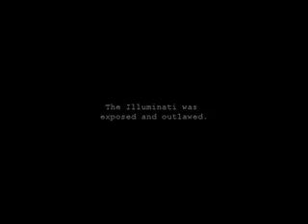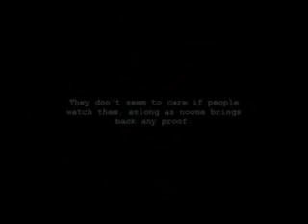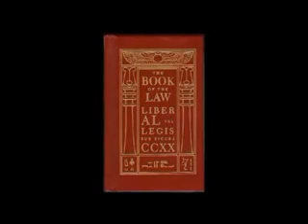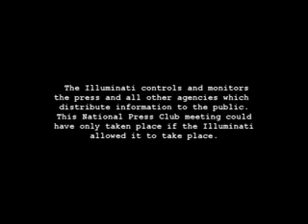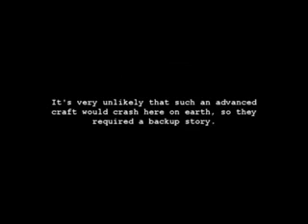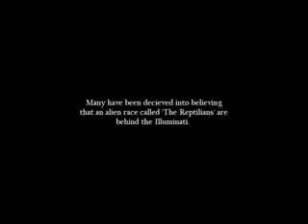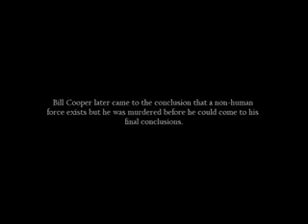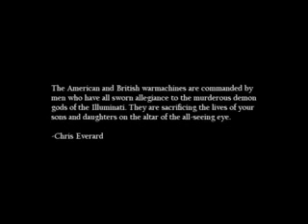The Real Story Behind Aliens, Ufos, Demons, Illuminati & Satanism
The individual is handicapped by coming face to face with a conspiracy so monstrous he cannot believe it exists. - J. Edgar Hoover

con·spir·a·cy [kuhn-spir-uh-see]
noun, plural con·spir·a·cies.
1. the act of conspiring.
2. an evil, unlawful, treacherous, or surreptitious plan formulated in secret by two or more persons; plot.
3. a combination of persons for a secret, unlawful, or evil purpose: He joined the conspiracy to overthrow the government.
4. Law. an agreement by two or more persons to commit a crime, fraud, or other wrongful act.
5. any concurrence in action; combination in bringing about a given result.

Synonyms
1. collusion, sedition. 2. Conspiracy, plot, intrigue, cabal all refer to surreptitious or covert schemes to accomplish some end, most often an evil one. A conspiracy usually involves a group entering into a secret agreement to achieve some illicit or harmful objective: a vicious conspiracy to control prices.  A plot is a carefully planned secret scheme, usually by a small number of persons, to secure sinister ends: a plot to seize control of a company.  An intrigue usually involves duplicity and deceit aimed at achieving either personal advantage or criminal or treasonous objectives: the petty intrigues of civil servants. Cabal refers either to a plan by a small group of highly-placed persons to overthrow or control a government, or to the group of persons themselves: a cabal of powerful lawmakers.

A conspiracy theory is an explanatory proposition that accuses a person, group or organization of having caused or covered up an event or phenomenon of great social, political, or economic impact.

The term "conspiracy theory" is used to indicate a narrative genre that includes a broad selection of (not necessarily related) arguments for the existence of grand conspiracies. The term is frequently used by scholars and in popular culture to identify secret military, banking, or political actions aimed at "stealing" power, money, or freedom, from "the people". Conspiracy theories are based on the idea that complex plots are put into motion by powerful hidden forces.